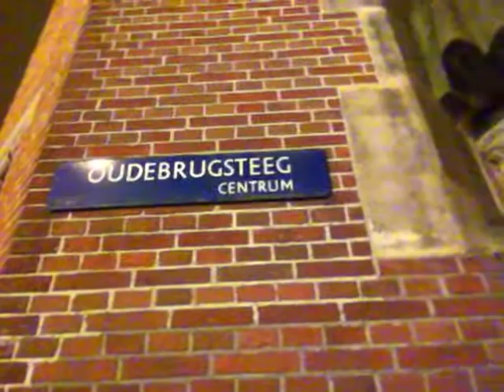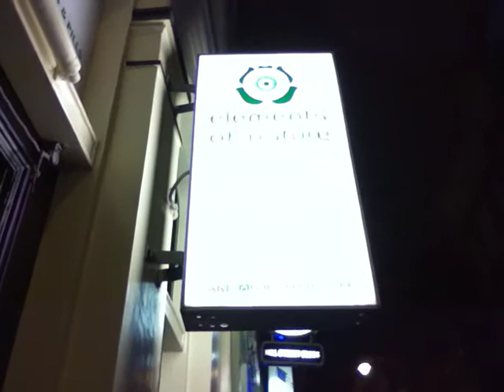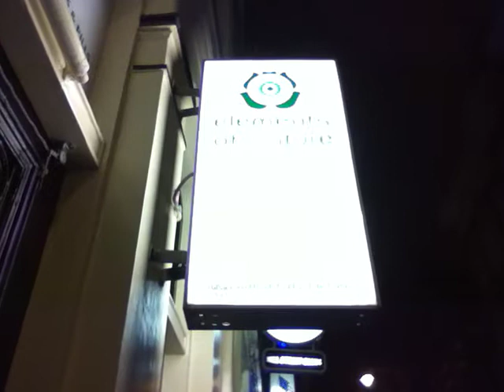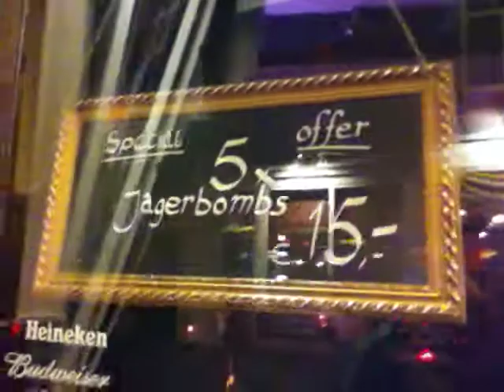Europe in Three Minutes or Less # 15 - A Stroll Through the Red Light District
On a Friday night last March, I took a walk through Amsterdam's Red Light District, encountering all sorts of "interesting" people along the way. So, yeah, this is what it looks like. or one street, anyway.